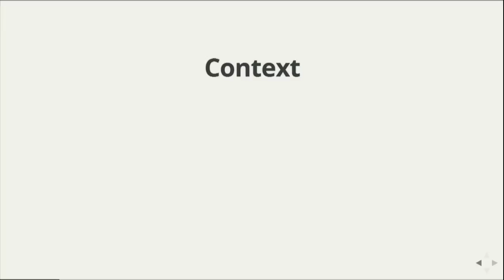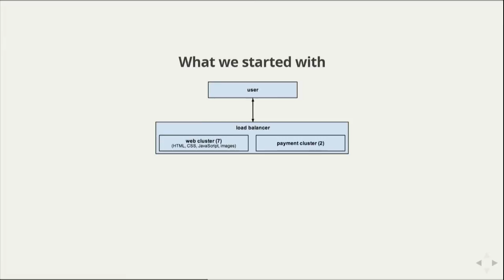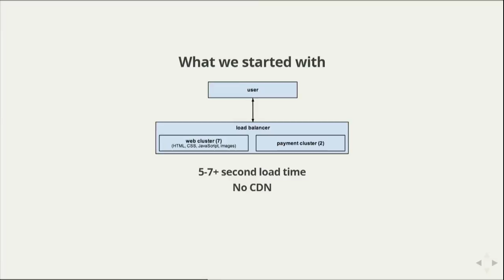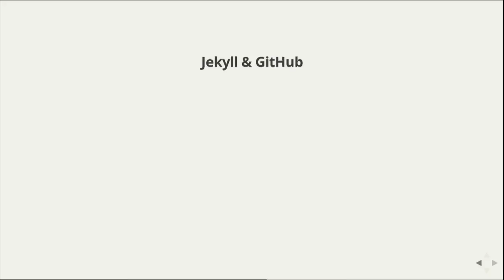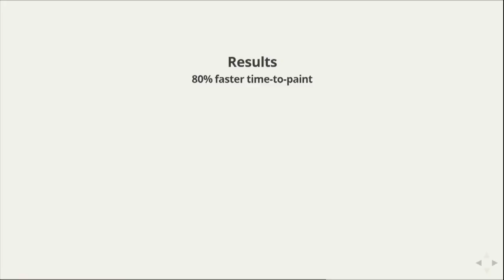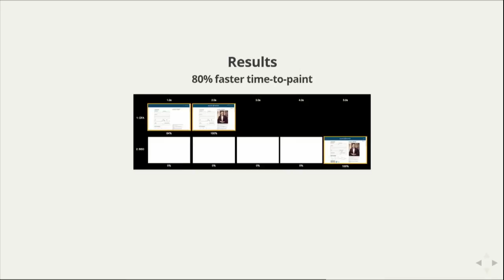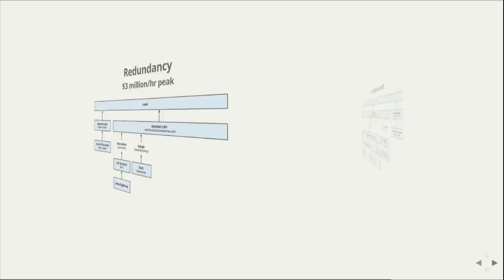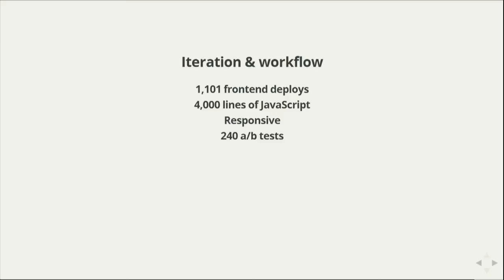Velocity 2013: Kyle Rush, "Meet the Obama Campaign's $250 Million Fundraising Platform"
The Obama engineering team created a new fundraising platform from the ground up with performance as a primary goal. It was 60% faster than the previous platform. When tested against each other the new platform converted 14% better, a more than $34.7 million difference during the life of the platform.